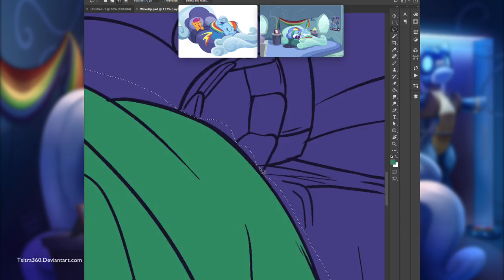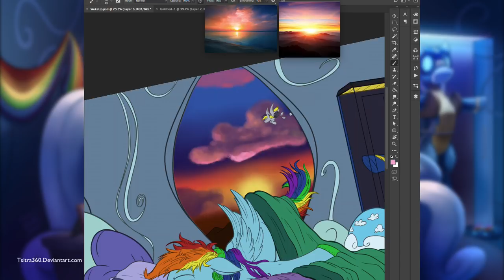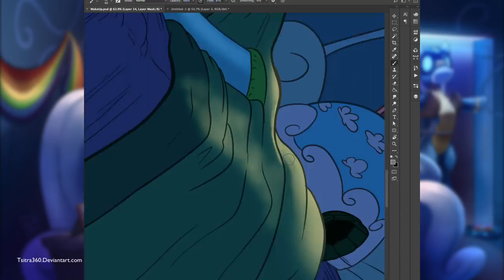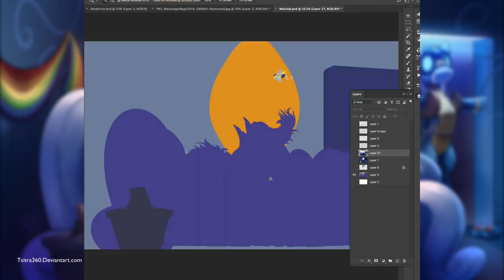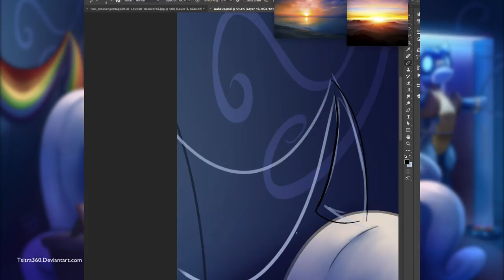Wake Up Dash (My Little Pony Speed Painting)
Did line art of this idea over a year ago, colored half of it 6 months ago, and finally last weekend I decided to finish it.  Dash needs to wake up early for her morning routine, but that doesn't mean she is a morning pony. (Credits and Info below)